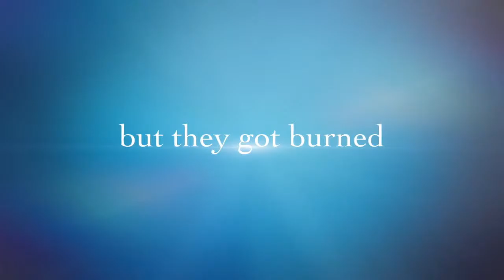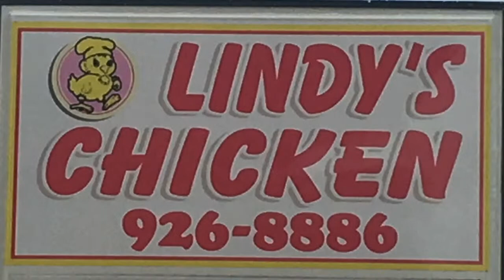INSiiGHTS presents Episcopal School of Jacksonville at Tallahassee Maclay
INSiiGHTS presents Episcopal School of Jacksonville at Tallahassee Maclay in a boys contest. Maclay is challenged by the tallest team on their schedule as the visitors from Jacksonville boast a roster with 6'5, 6'6 and another 6'6.

Episcopal comes in after beating John Paul II by 30 and started slow. They warmed up and shot the lights OUT led by Mercer commit, Kent Jackson 6'2 Junior Guard (#2). He is a high motor baller, with a high basketball IQ with major range. See for yourself!

Thumbs up!